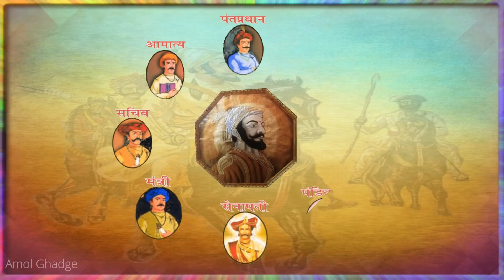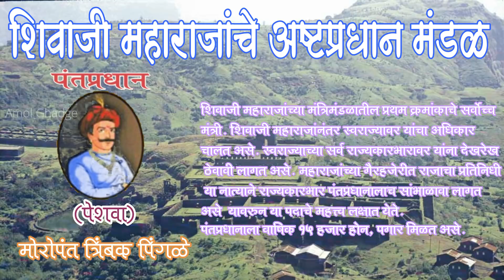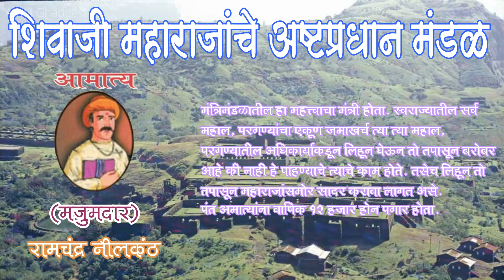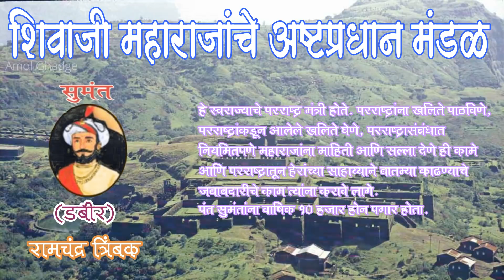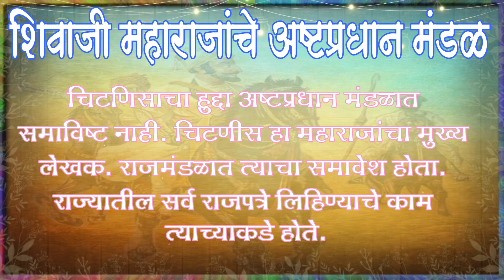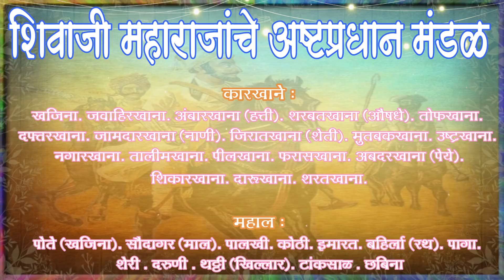शिवाजी महाराजांचे अष्टप्रधान मंडळ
Shivaji Maharaj's Ashtapradhan Mandal
अष्टप्रधान मंडळातील कार्यरत मंत्री

1. पंतप्रधान (पेशवा) : मोरोपंत त्रिंबक पिंगळे
2. पंत अमात्य (मजुमदार) : रामचंद्र नीलकंठ
3. पंत सचिव (सुरनीस) : अण्णाजीपंत दत्तो.
4. मंत्री (वाकनीस) : दत्ताजीपंत त्रिंबक
5. सेनापती (सरनौबत) : हंबीरराव मोहिते
6. पंत सुमंत (डबीर) : रामचंद्र त्रिंबक
7. न्यायाधीश (काझी-उल-ऊझत) : निराजीपंत रावजी
8. पंडितराव दानाध्यक्ष (सद्र-मुहतसिव) : रघुनाथराव पंडित